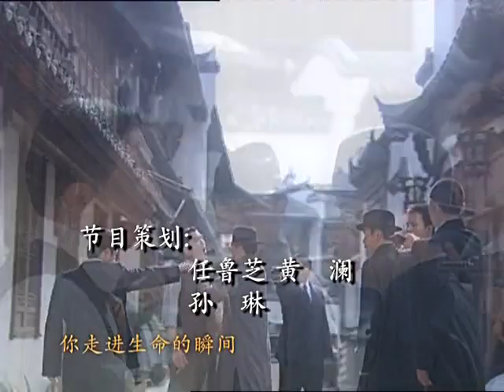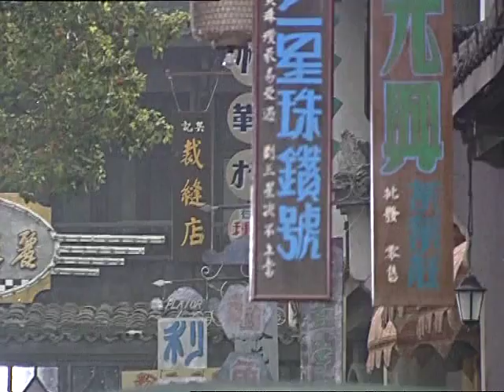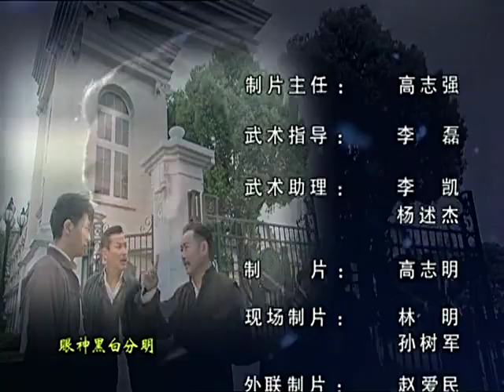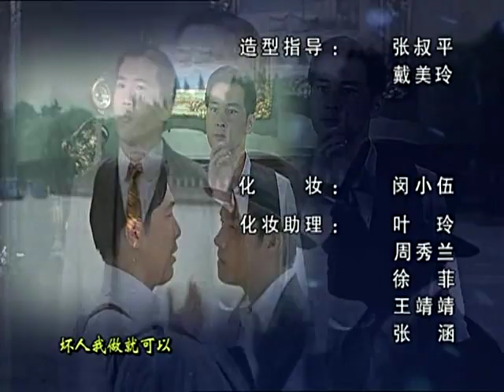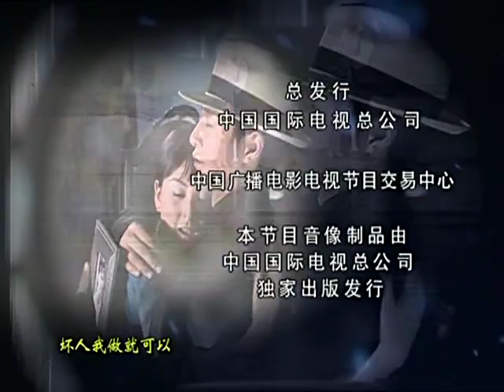《春去春又回》 第14集 （李宗翰/戴娇倩） 欢迎订阅China Zone